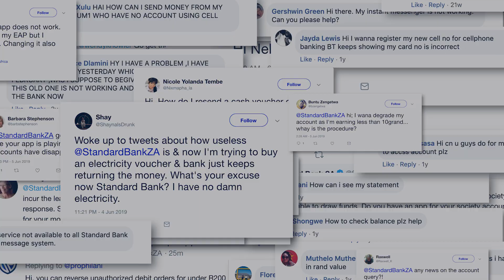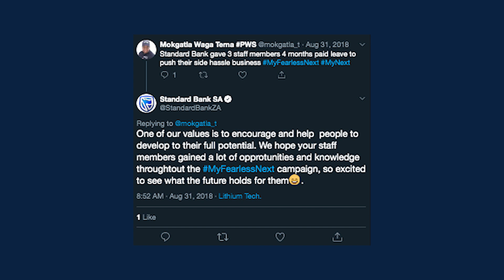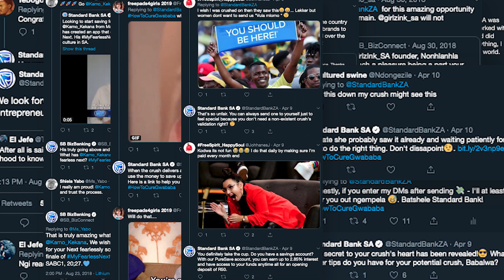The Dinaledi Project